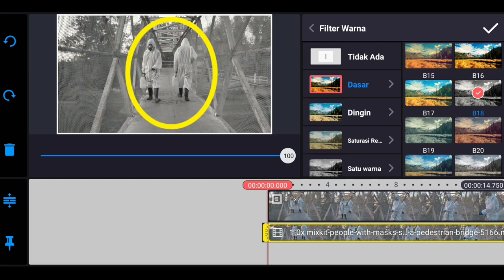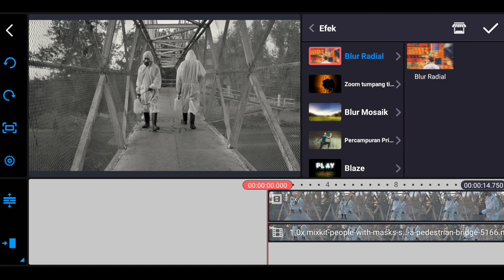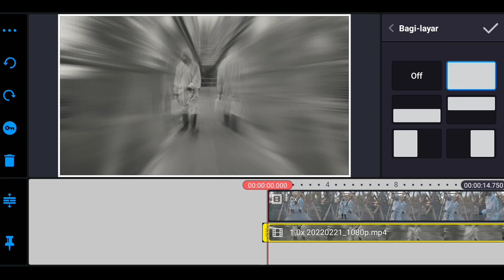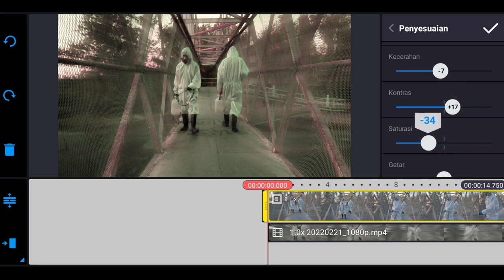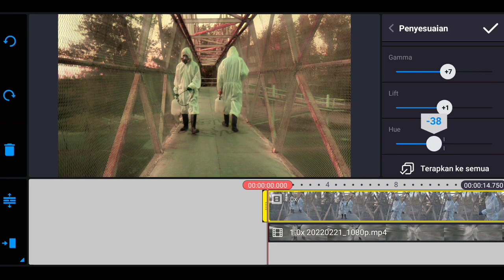Cara mudah - tutorial editing efek transisi blur radial di Kinemaster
blur radial adalah efek transisi yang membuat video lebih terlihat cinematic smooth dan sedikit blur di sekitar objek jadi lebih terlihat menarik dan profesional tentu nya.
Efek transisi blur radial sudah tersedia di Kinemaster itu sendiri jadi kita hanya perlu menginstal dan memasang saja di template efek atau animasi pengeditan.
Ok selamat menyimak geng's dan jangan jangan lupa tonton juga tutorial editing lainnya 👇